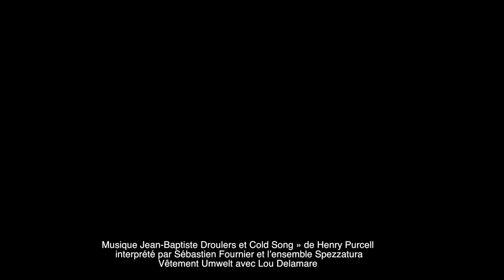Gwenola Wagon et Stéphane Degoutin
Face à un monde que l’on pourrait tenir pour acquis, les artistes Stéphane Degoutin et Gwenola Wagon spéculent sur des alternatives potentielles avec des films, essais et installations.

Ils luttent contre l’obsolescence programmée de l’homme (Cyborgs dans la brume), plaident pour la fin du travail (Institut de néoténie), dénoncent l’automatisation du traitement des produits, du vivant et des données (Le Monde comme entrepôt de livraison), observent la réticulation privative de l’espace public (Prisonniers volontaires du rêve américain), enquêtent sur les lieux d’Internet (Globodrome, World Brain), expérimentent des modes de vie alternatifs pour une
société d’hyperinformation (Laboratoire de schizophrénie contrôlée), proposent à des chercheurs de vivre dans la forêt, nus mais connectés au réseau (Wiki Forest), collectent les images dansées d’une guerre (Dance Party in Iraq), embarquent des volontaires dans l’espace
mental de la terreur (Musée du terrorisme) et observent la transmutation des humains en poudre (Société nuage).

Stéphane Degoutin enseigne à l’École nationale supérieure des arts décoratifs à Paris. Gwenola Wagon est maître de conférences à l’université Paris 8 à Saint-Denis.